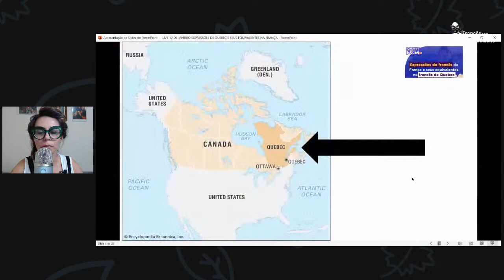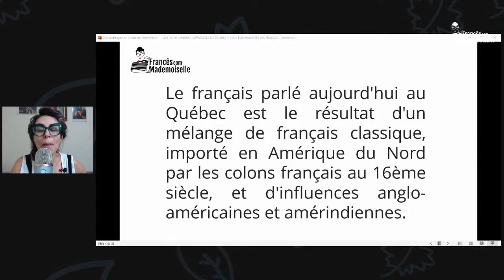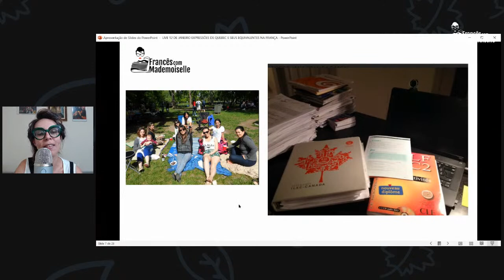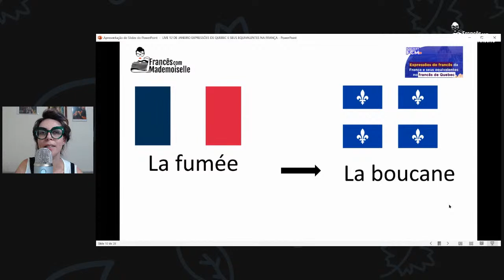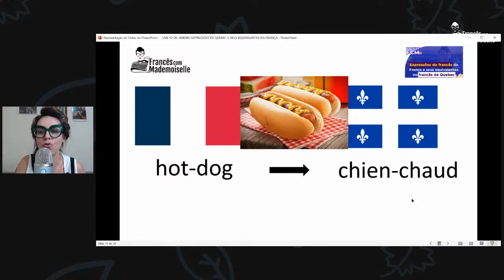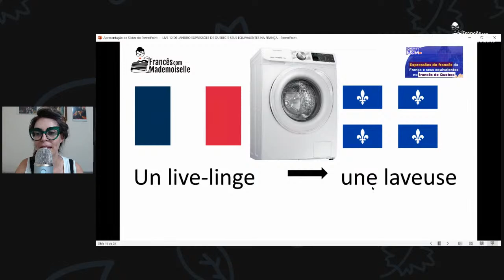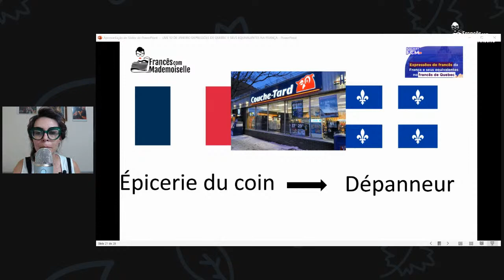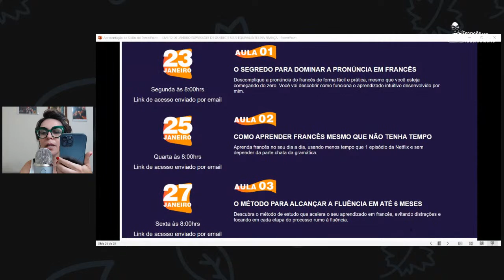Expressões francesas e seus equivalentes no Quebec | Pocket FCM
Este é o Pocket FCM #38.

Hoje eu irei te ensinar as expressões do francês da França e seus equivalentes no francês do Quebec.

Vem comigo e descubra tudo nessa live rápida.

Vou deixar aqui os minutos organizadinhos para você:

2:00 - Onde está o Quebec?
4:45 - Informações gerais sobre o francês do Quebec
9:45 - Expressões

💝 Meu Presente para VOCÊ
E como forma de te ajudar durante o seu aprendizado do francês, gostaria de presentear você com um Super Presente:
Audiobook Gratuito: "Os 11 Segredos para Acelerar seu Aprendizado de Francês sem Sair de Casa"

🇫🇷 Grupo de Francês FCM
Faça parte do grupo de Francês FCM no Telegram para receber conteúdos exclusivos diariamente e de forma gratuita. Para fazer parte, basta clicar no link abaixo: